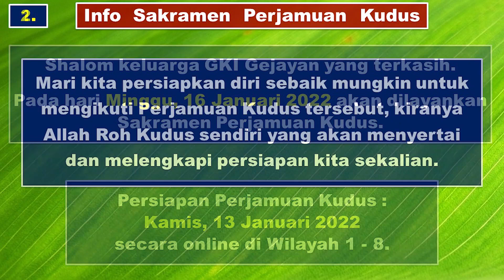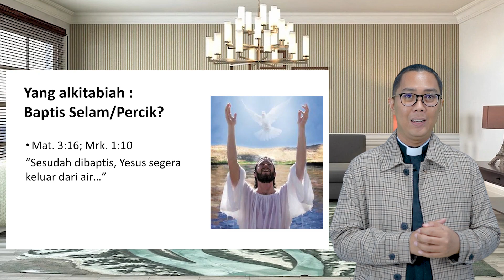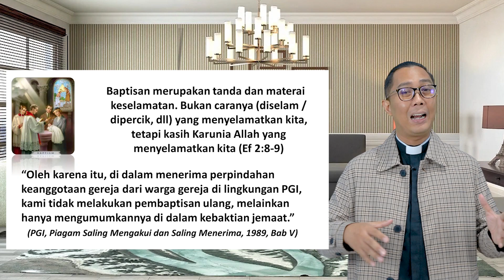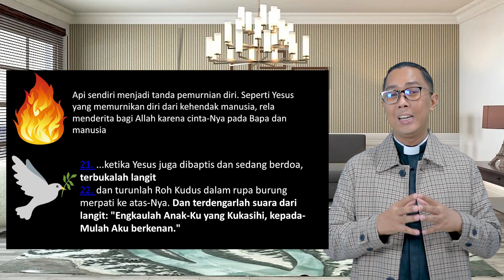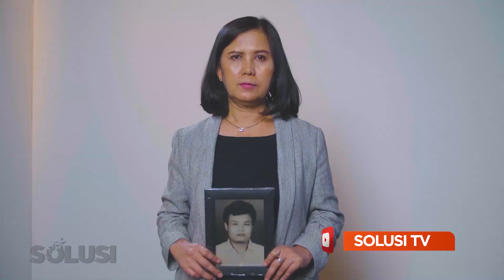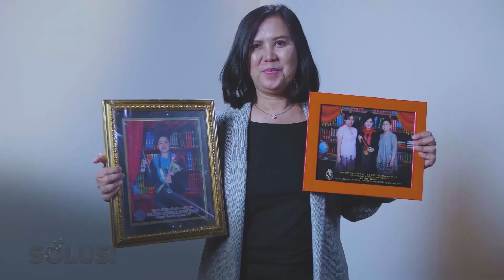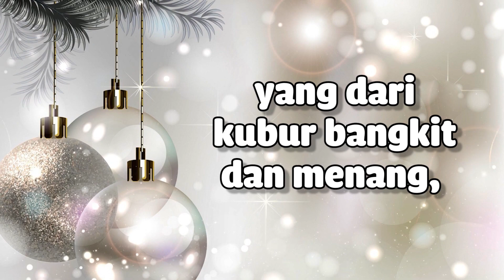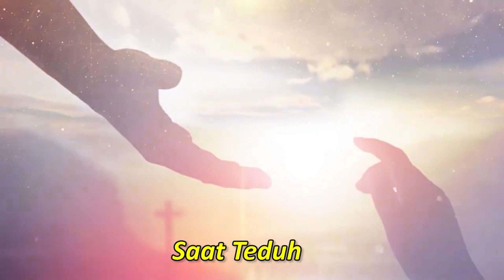IBADAH ONLINE INTERGENERASI | Sabtu, 8Januari 2022 | Pukul 18.00 | PDT. GURATAN P. PRAGOLAESA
Syalom,

GKI Gejayan melayankan Ibadah Intergenerasi untuk memfasilitasi kebaktian keluarga di rumah. Dalam ibadah ini kita bisa  memperoleh suasana yang akrab, sederhana dan tetap khidmat dalam ibadah di rumah masing-masing. Di masa pandemi ini, GKI Gejayan berupaya hadir ke rumah-rumah jemaat melalui pelayanan ini.

Selamat Beribadah.

Pelayanan Rutin Gerejawi :
Senin            Jam 19.00 WIB Persekutuan Dewasa Muda
Selasa ke 3  Jam 18.00 Doa Malam
Rabu             Jam 16.00 Doa Sore
                      Jam 19.30 Doa Masa PPKM Darurat
Kamis 2 & 4 Jam 18.00: Persekutuan Keluarga Wilayah
Jumat          Jam 18.00 Persekutuan Pemuda
Sabtu           Jam 16.00 Persekutuan Remaja

- Gerakan Doa Bersama bagi Bangsa setiap hari jam 22.00 WIB di rumah masing-masing.

@twiiter.com/info_gkig